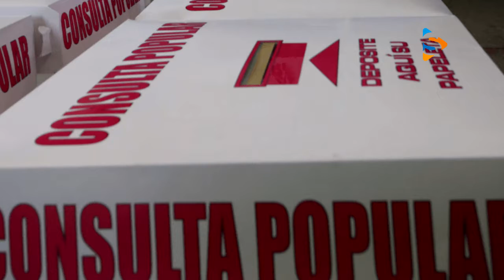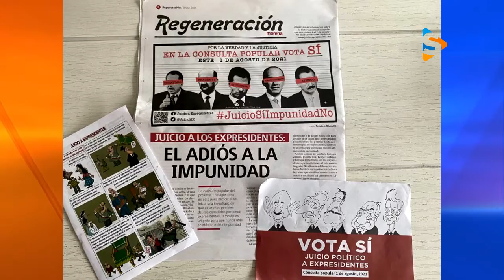QUE AMLO DEJE DE HABLAR DE REVOCACIÓN DE MANDATO Y SE ENFOCARSE EN RESOLVER LA CRISIS DE SALUD, PIDE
QUE AMLO DEJE DE HABLAR DE REVOCACIÓN DE MANDATO Y SE ENFOCARSE EN RESOLVER LA CRISIS DE SALUD, PIDE LIDER NACIONAL DEL PRD